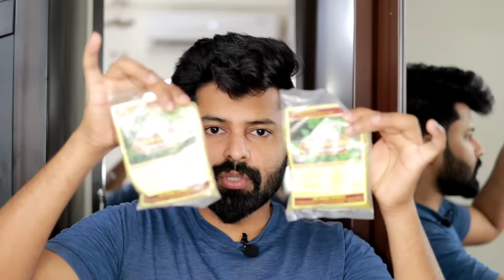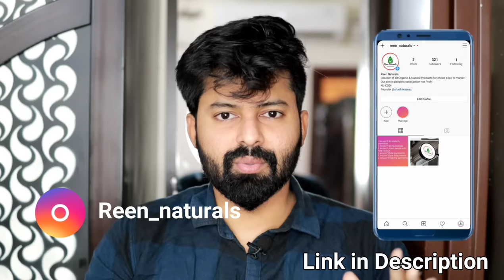Natural Hair Dye Correct Procedure with Proof | No side effect | No Chemical | Tamil | Shadhikazeez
Procedure

STEP 1 👇
 • TREAT YOUR HAIR WITH HENNA

1. In a bowl, soak the Henna Powder (25 gms for short hair, 50 gms for shoulder length hair, 100 gms for long hair) with Tea Water overnight.

2. The next day, apply the paste on clean, product-free hair for 90-120 minutes, depending on preferred intensity.

3. Rinse thoroughly only with water
* Do not use shampoo.

4. Now Henna would have covered all the grey or white hairs with dark reddish tint.

STEP 2 👇
 • TREAT YOUR HAIR WITH INDIGO.

1. After Henna is washed from your hair, let the hair dry completely.

2. Now mix the Indigo Powder (25 gms for short hair, 50 gms for shoulder-length hair, 100 gms for long hair) in warm water and add a pinch of salt and stir well to prepare a  paste.

Note- Leave this paste for 10 minutes in the bowl itself, once its colour change to Blueish black then its ready for application. Usually color of indigo changes from Green to Black in less than 15mins once it is mixed with Hot water and pinch of salt.

3. Now apply this Paste on your hair in less than 15 mins of preparing the paste, using gloves or hair dye brush, make sure you apply evenly and more care is given on the grey hair areas.

4. Leave on hair for minimum 2hrs, or more, depending on preferred intensity.

5. Rinse thoroughly with water only.
Note- Wash your hair with a shampoo next day.

* Following these two steps will result in the desired natural black hair color. You can use this method to color your hair twice-thrice a month.

Based on hair thickness results may vary

This product doesn't have any preservaties or any other chemicals. It's completely safe to apply in Hair and wont cause any harm to your hair since its natural and has lots of benefits to Hair. Still patch test is recommended 😊.

Order from my Instagram page directly 👆